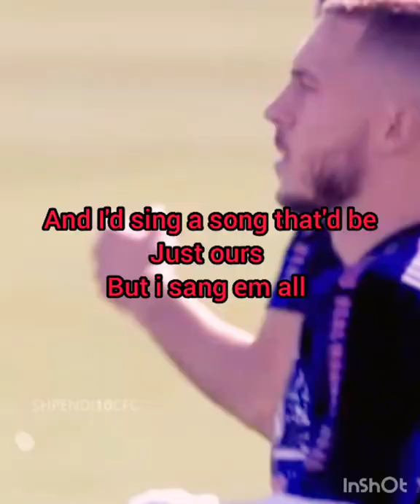footballers as "Another love" ♥️♥️♥️